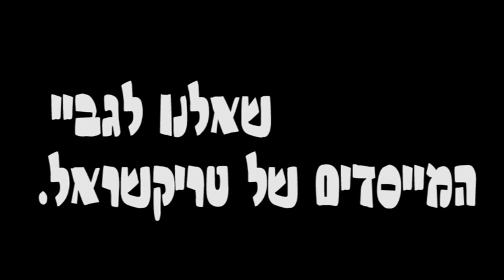טריקר החודש פרק ראשון - רועי צוק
Tricker of the month part one - Royi  Tsuk
הפרק הראשון בסדרה החדשה של טריקשראל - טריקר החודש
רועי מספר על עצמו בתור טריקר ועל הקהילה הישראלית והעולמית

*בכל חודש נראיין טריקר ישראלי חדש*